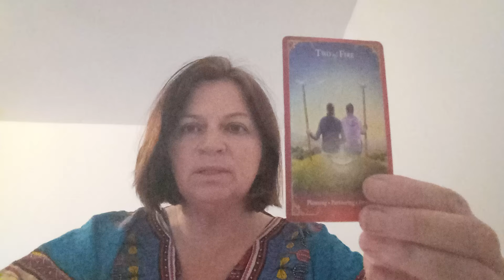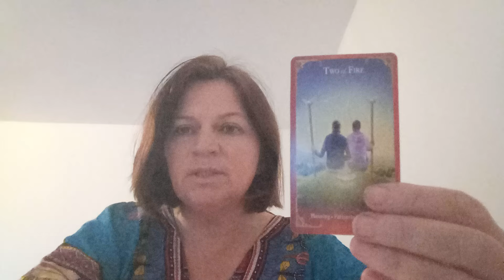Gândurile și sentimentele sale actuale în legătură cu relația voastră!!